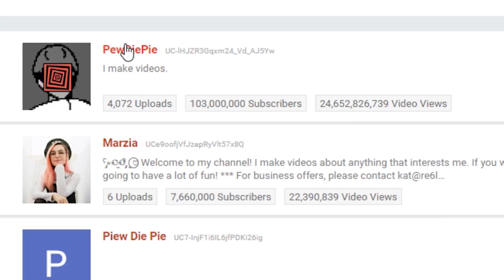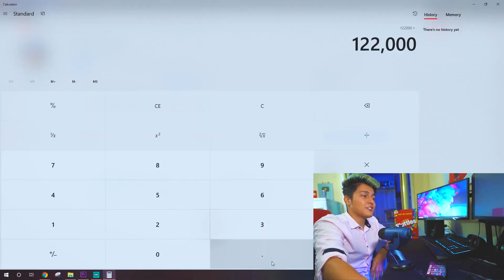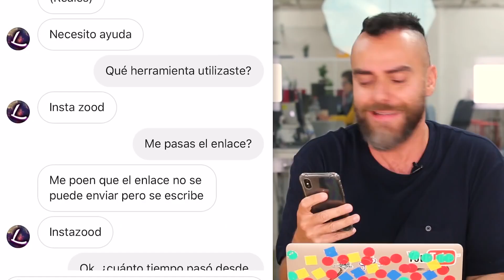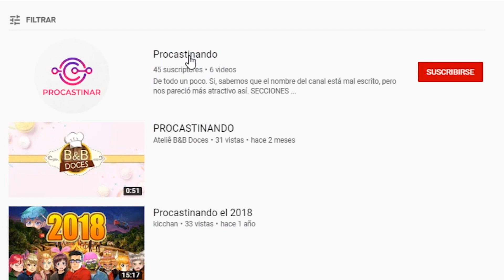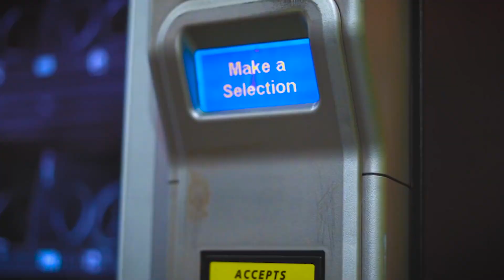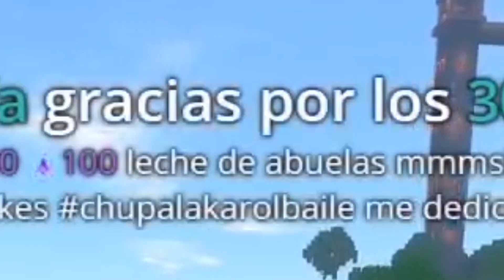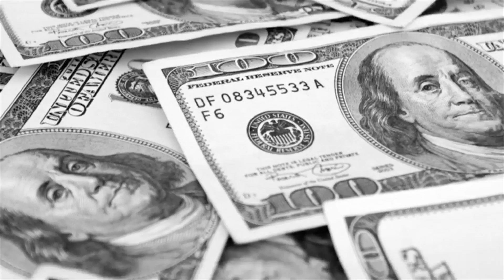💰 CUANTO GANAN los YOUTUBERS Y STREAMERS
💰 CUANTO GANAN YOUTUBERS Y STREAMERS

➡️Idea y voz: Nicolás Trippel
➡️Idea y edición: Nicolas Sanz

🚀 Editado con Adobe Premier

👉 Instagram: @nicolastrippel  | Nicolás Trippel
👉 Instagram: @nicodeayer  | Nicolás Sanz

🌟 Comprá Crónicas de Agartha - El Viaje | Nicolas Trippel